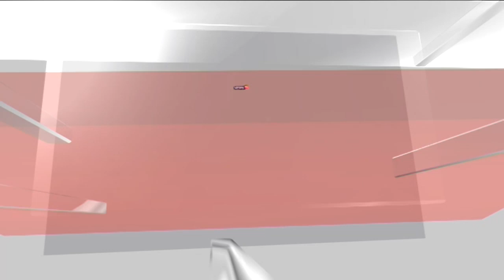Serbia Tragedy Strikes | Honoring the Lives Lost in School Shooting | Serbia Mass Shooting | Europe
People participating in a religious procession in Belgrade on Thursday (May 25) paused during the march to hold a service in honor of the victims of recent mass shootings.